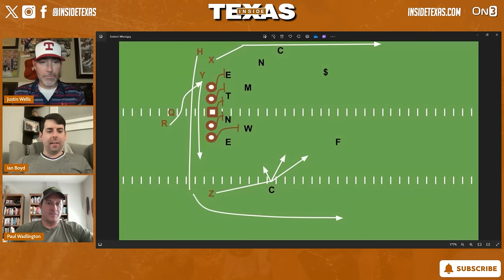Deep Dive: Sark's Deadliest RPO, SEC QB Gauntlet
Justin, Paul, and Ian pick apart Sark's favorite RPO and continue their analysis of the SEC QBs next season.

Chapters
00:00 Sarkisian's Favorite RPO
16:37 SEC Quarterbacks Pt. 2